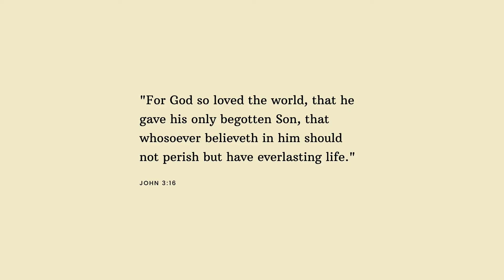What Sweeter Music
John Rutter's beautiful SSA arrangement of "What Sweeter Music" set to beautiful pictures depicting Jesus Christ.